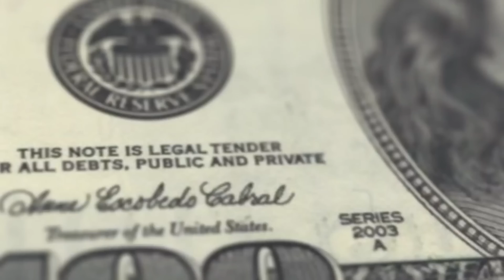PowerBook II Season 3 Episode 5 No Second Chances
A business deal takes Tariq, Brayden, and Effie to Milan. Monet digs deeper after Davis provides her with new information regarding Zeke's murder. Saxe doubles down to find out what Jenny is hiding.